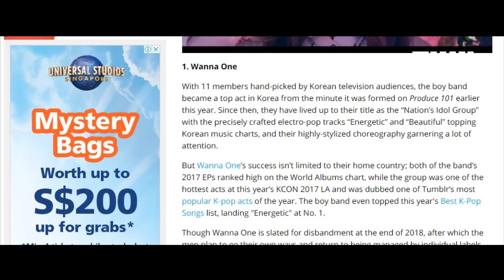wanna one ย้อนรอยความทรงจำ 2017 - 2019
อย่าลืมกดไลค์ กดติดตามเพื่อที่จะไม่พลาดคลิปใหม่ๆ จากช่อง ทีฮับ นะครับ
ขอบคุณที่รับชม ถ้าผิดพลาดตรงไหนก็ขอโทษด้วยครับ